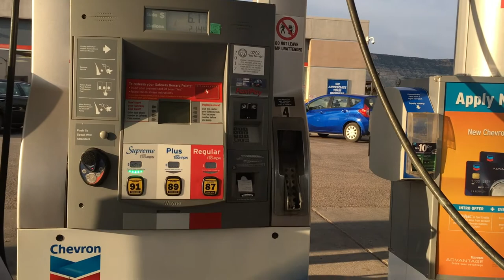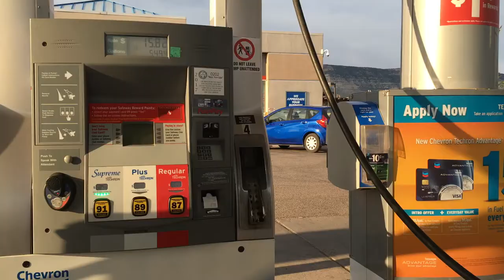Индeйская песня племени Навахо на газ стейшн, Аризона Каиенте.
Mila S
Индeйская песня племени Навахо на газ стейшн,
Аризона Каиенте:
В местах компактного  проживания индейских племен Навахо  (резервациях) в Аризоне на бензозаправках во время заправки исполняется песня на их родном языке.